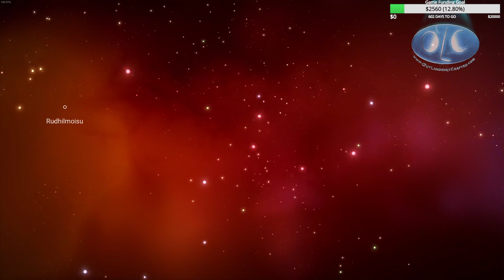No Man's Sky - Quicksilver and Pirating - 050722